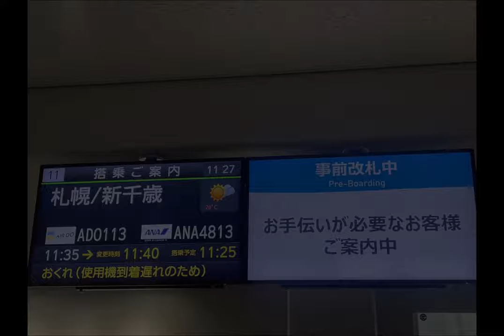北海道旅行 2024/4/8(月)〜4/11(木)Part2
NO.15 いつもご覧いただきありがとうございます。
北海道旅行Part2は福岡空港から北海道の翼AIRDOに乗っていよいよ北の大地へ